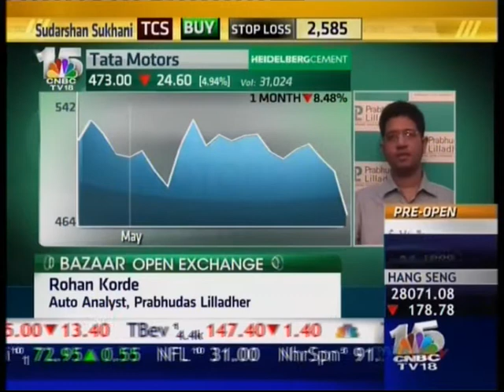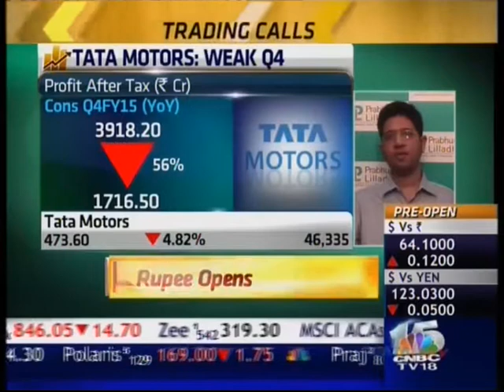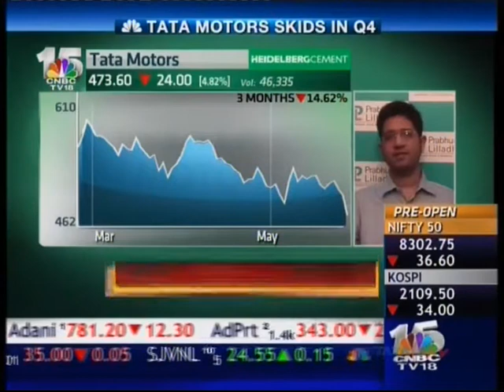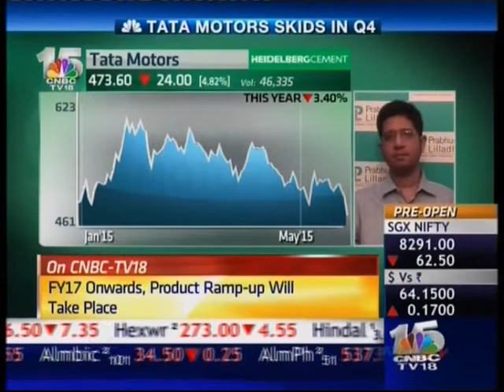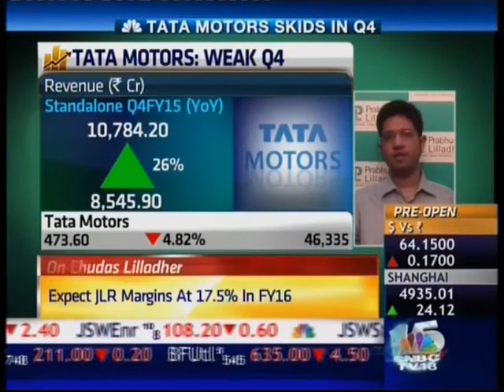“Result Review of Tata Motors” – Rohan Korde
“Result Review of Tata Motors” – Rohan Korde, Research Analyst, Prabhudas Lilladher with  with CNBC TV18